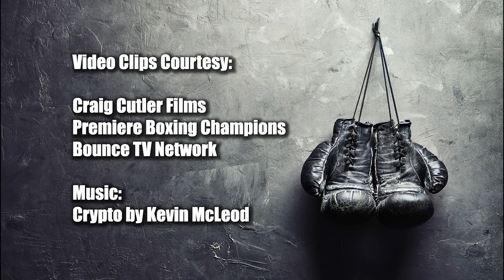FULL SHOW - Pro Boxer Chordale Booker on the Connecticut Sports Scene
Undefeated Pro Boxer Chordale Booker and trainer Ahmad Mickens join Joe Ryan for a half hour chat about boxing... from the street to the amateur boxing ring to the pros.